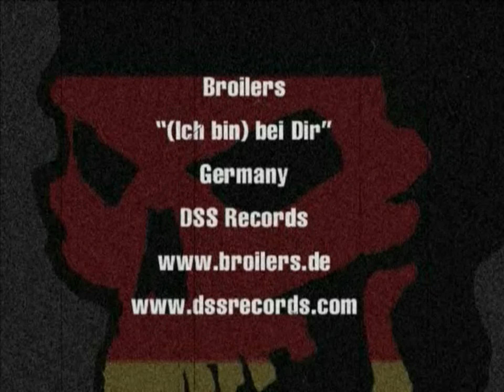Broilers - "(Ich bin) bei Dir" (HD) DSS Records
- Broilers - "(Ich bin) bei Dir" - Like this video? Come see thousands more at the Net's biggest, uncensored, completely d.i.y. punk, hardcore, indie and alternative music video site, BlankTV.com! We've got News, Games, Contests and the stuff that we can't show on YouTube!